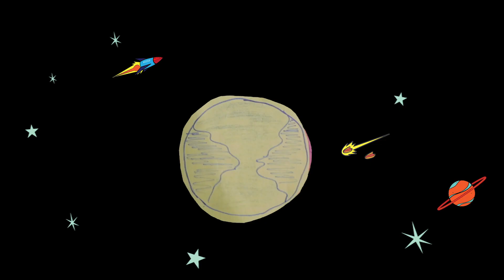Earthquakes, Don't be Scared, Be Prepared! English and Spanish TOY TIME WITH TIA!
Earthquakes, Don't be Scared, Be Prepared! Cute Gifts! Captain Explorer Little Girl With hat Sweatshirt

* We are a participant in the Amazon Services LLC Associates Program, an affiliate advertising program designed to provide a means for us to earn fees by linking to Amazon.com and affiliated sites.
Cute Gifts!
Captain Explorer Little Girl With hat Sweatshirt

* VIDEO EQUIPMENT *
Adobe Premiere Pro | Video editing and production software | 12-month Subscription with auto-renewal, billed monthly, PC/Mac
-CAMERAS-
Canon EOS 5D Mark III 22.3 MP Full Frame CMOS with 1080p Full-HD Video Mode Digital SLR Camera (Body)
Canon EOS 5D Mark IV Full Frame Digital SLR Camera Body
GoPro Hero8 Black Action Camera with Accessory Bundle - Sandisk 64gb U3 Memory Card, 2 X GoPro USA Batteries and Cleaning Cloth
UGREEN 3-Channel Battery Quick Charger Compatible with GoPro Camera with Mini USB Cable for Charging Go Pro Max Hero 8 Hero 7 Hero 6 Hero 5 Black Battery, and AADBD-001/AABAT-001 Backup Battery
-AUDIO-
Zoom H2n Stereo/Surround-Sound Portable Recorder, 5 Built-In Microphones, X/Y, Mid-Side, Surround Sound, Ambisonics Mode, Records to SD Card, For Recording Music, Audio for Video, and Interviews
Rode VideoMic with Fuzzy Windjammer Kit
Rode VideoMicro Compact On-Camera Microphone with Rycote Lyre Shock Mount

Fun, Educational Videos for Toddlers and Kids in English and Spanish.
Sing Along, Read aloud, Learn Numbers, Shapes, Colors and much more.

It's not just a single piece. There are about 20 PIECES ( 2O PARTES)  that are CONSTANTLY MOVING ( SE MUEVEN CONSTANTEMENTE) and normally you can't feel it. Each piece of cake is called a TECTONIC PLATE ( PLACA TECTONICA) when each of those pieces MOVE  ( MUEVE) and SLIDE  (DESLIZA) and make contact with one another an earthquake happens. The Surface where the pieces connect is called THE FAULT ( LA FALLA).

Thank you to Alcendor for our background music on the intro!